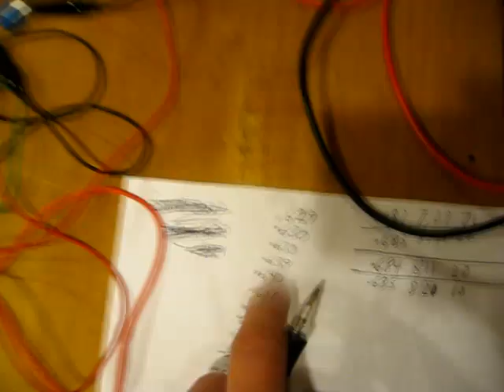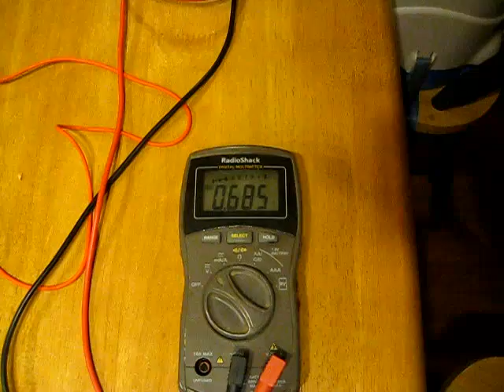Testing the Captret: is this free energy?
Self-charging effect on capacitors alone.